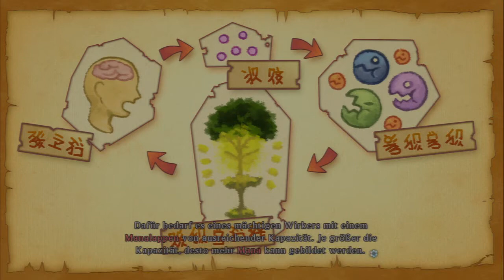Let's Play Tales of Xillia[Jyde,Deutsch,Blind] Ep.83 - Weiter durch die Einnöde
Natur pur!

Sprache: Deutsch
Blind: Ja
Schwierigkeitsgrad: Schwer
Sonstiges: Jyde Side

Genre: JRPG

Thumbnail erstellt von PoladionLP

Begleitet mich durch die mir noch unbekannte Welt von Tales of Xillia,wo wir in die Rolle von Professor Doktor Jude Mathis schlüpfen dessen weg sich mit der Mysteriösen Milla Maxwell kreuzt.

Es ist ein "Tales of" Spiel also bezweifle noch nicht mal zu 1% das ich entäuscht werde,es wird ein episches Abenteuer und wir sind mitten drin ^^.